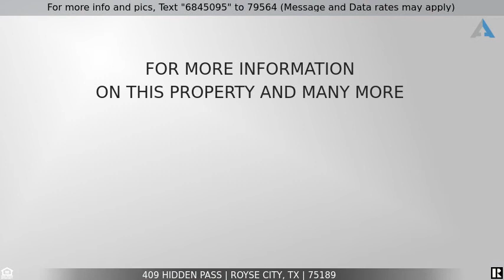Priced at $649,000 - 409 Hidden Pass, Royse City, TX 75189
Home for Sale in Royse City

Spectacular 5 bedroom custom home sitting on nearly two and a half acres with all the latest updates.  This home is practically brand new and has recently been taken down to studs for a complete remodel.   Gorgeous pool, 30 x 50 insulated shop with lift, two 12 ft bay doors and stubbed for bathroom and kitchen. Would make a great guest house. Master bedroom is down with 4 beds and 2 bathrooms upstairs, perfect for a growing family. There is an awesome game-media room down with wet bar, HUGE utility room with cabinets and granite counters and large mud room just off the garage which has 8 foot doors for large trucksSUVs. Tornado shelter in the backyard.